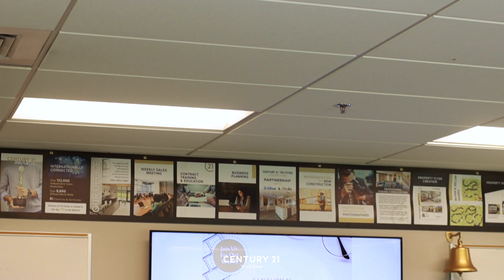C21 Top Producers Panel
When corporate comes into town, we let them hear from some of our Top Producers on what makes our office the #1 C21 Brokerage in Washington State!